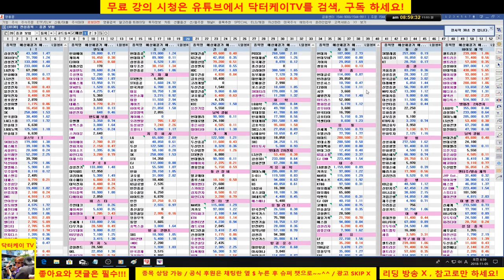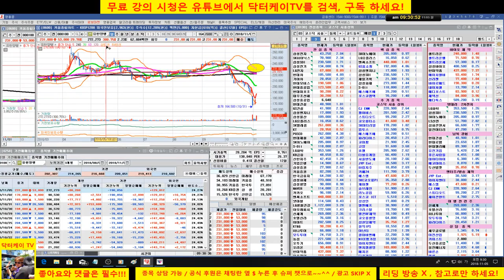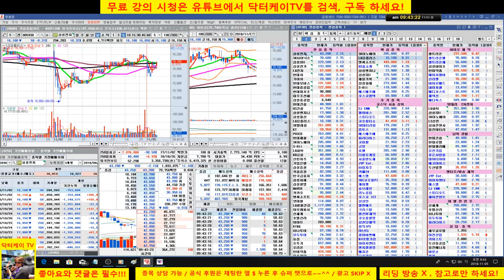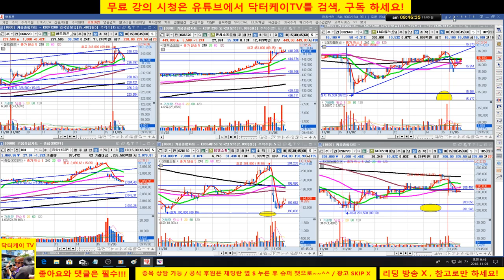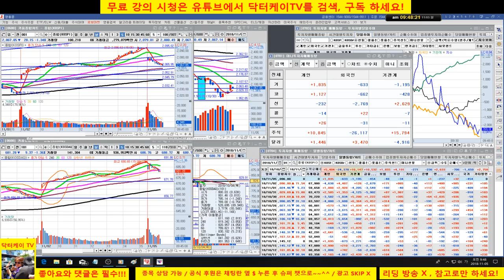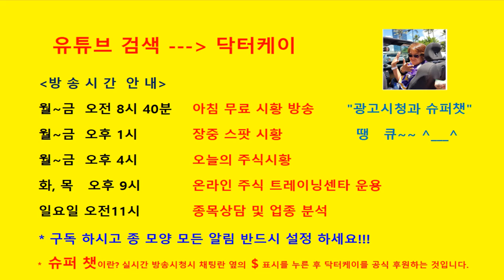= 닥터케이 TV =아침무료주식방송/181105/미국 하락, 중간선거 영향등으로 관망세, 단기 급등으로 인한 조정/주식 시황 예측 및 업종분석 퍼팩트